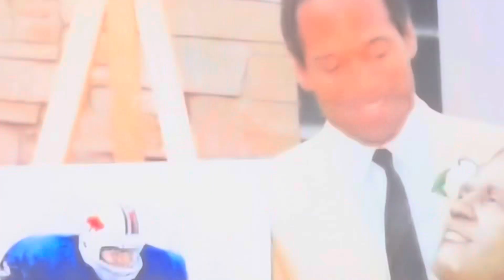BREAKING NEWS O.J. SIMPSON DEAD AT 76 After Cancer Battle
He ran to football fame on the field and made fortunes in movies. Then a trial in which he was charged with killing his former wife and her friend changed everything.